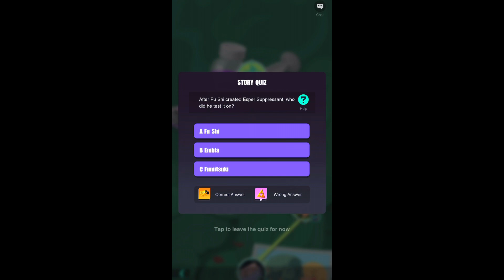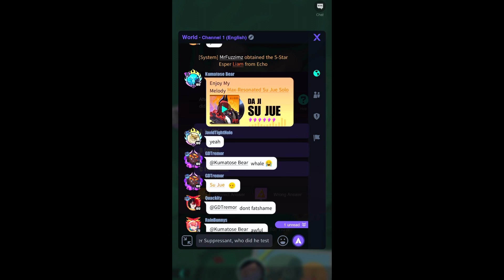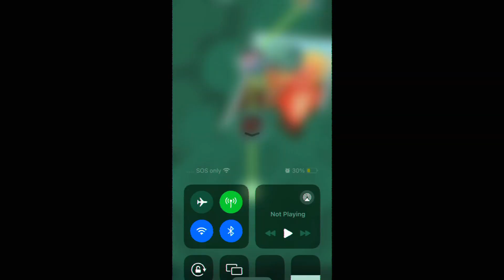Dislyte new season, chapter 1 part 2￼